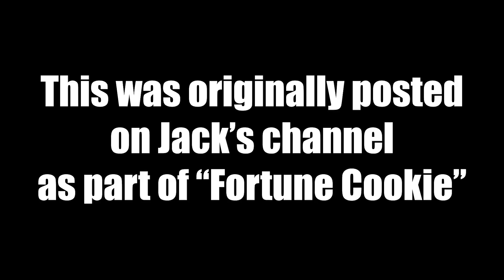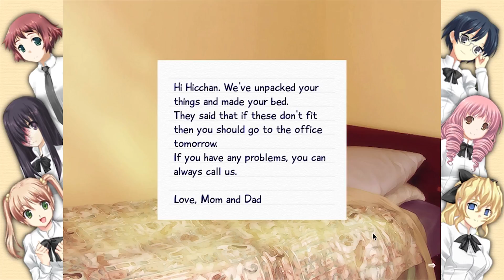Katawa Shoujo - Part 7-9 - In Session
These were originally posted on Jack's channel as part of "Fortune Cookie."